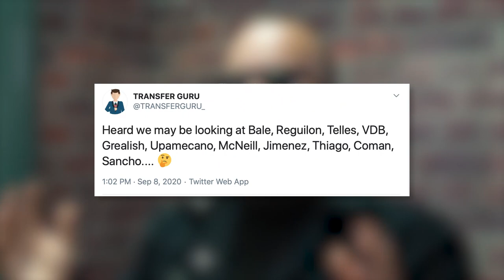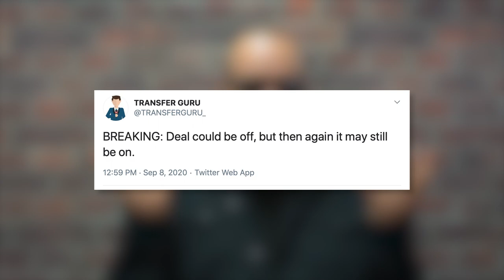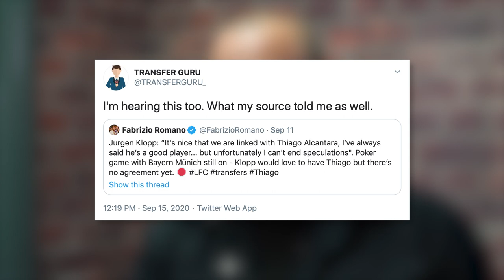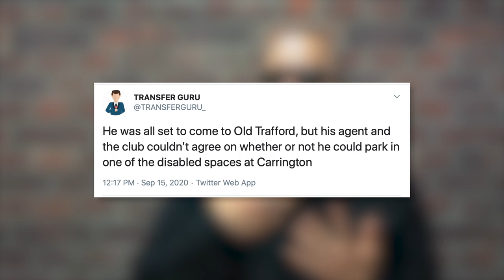"Sancho - Maybe?! Messi - Possibly?" | How To Be 'In The Know!'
Now there's a couple months until the next international transfer window you've got a while to brush up on all the techniques of how to be an 'ITK source'!  Here at Stretford Paddock we've put together this guide to take you through all the key steps!

Information on Training and Matches for Stretford Paddock FC can be found here; or the merchandise can be purchased from here;